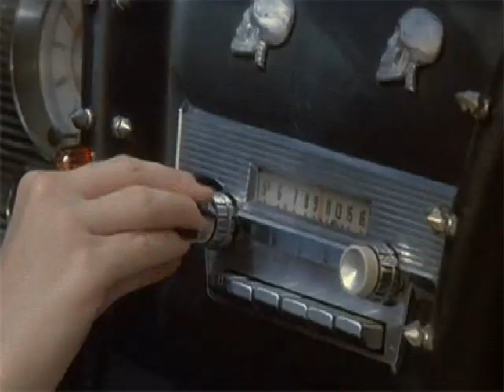MADONNA - GET INTO THE GROOVE 2021✔️ By ΔÑG€Ł ΜΔŦŘIŽ BŁINDǺĐӨ ⭐⭐⭐⭐⭐BRASIL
✅ 📌Você que não é inscrito se escreva-se
✍️ DEIXE SEU COMENTÁRIO (quem tem canal  no YouTube Comente em meus vídeos ,comentários são importantes )  E INSCREVER-SE PARA O CANAL CRESCER NÃO ESQUEÇA DE DEIXAR O SEU 👍 Tmj 🤜🏿🤛🏿✔️  ΔÑG€Ł ΜΔŦŘIŽ ♛BŁINDǺĐӨ♛ ⭐⭐⭐⭐⭐ Abraços BRASIL !!!

🔴NOTE🔴: No attempt to violate copyright.Copyrights belong to their original owners. video nonprofit.Musical videos posted on this channel are for entertainment purposes only."Copyright Disclaimer Under Section 107 of the Copyright Act 1976, allowance is made for "fair use" for purposes such as criticism, comment, news reporting, teaching, scholarship, and research.